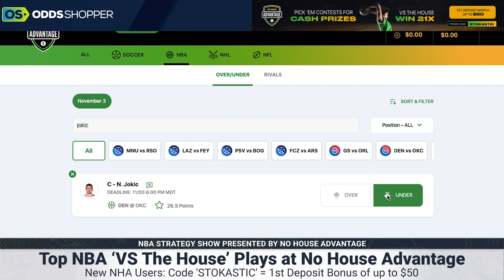No House Advantage NBA Player Prop Bets Today (11/3/22) | vs The House Picks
The best NBA player prop bets today (Thursday, 11/3/22) for No House Advantage from OddsShopper NBA betting expert Pete McCarthy. Check out all of his favorite NBA picks and NBA predictions tonight.

0:00 No House Advantage NBA Player Prop Bets Today
1:47 Steph Curry, Golden State Warriors NBA Player Prop
4:06 Klay Thompson, Golden State Warriors NBA Player Prop
6:10 Nikola Jokic, Denver Nuggets NBA Player Prop